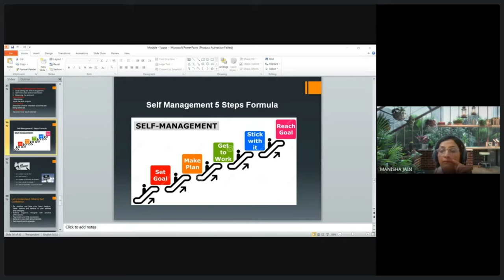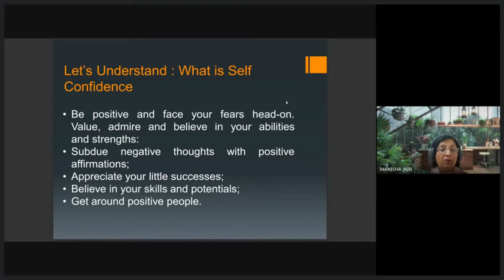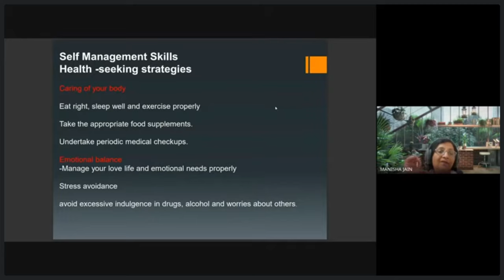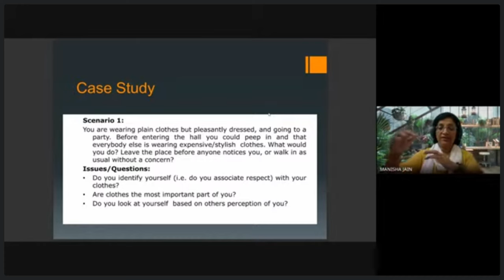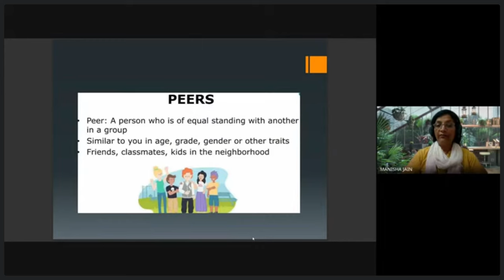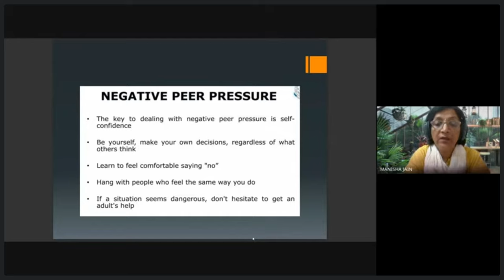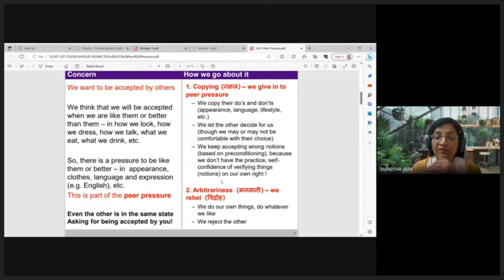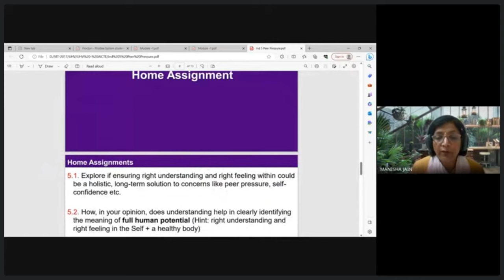Day 4 | Session 3 | UHV-1 Session V Self-Management (II) | VIT Bhopal Archive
to unlock exceptional hosting quality now!!